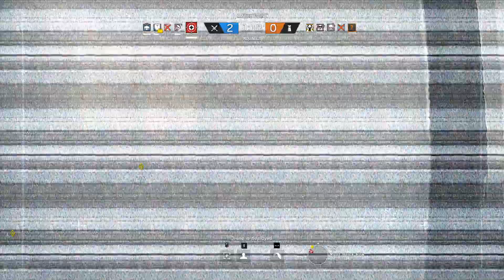Rainbow Six: Siege - Kanal Gameplay - The Night Before Glaz' Nerf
Sweet dreams, Glaz.

Languages: English

Teammates:
- BigBestia94
- Zinogreboss
- Redegeist
- CrckdShiat